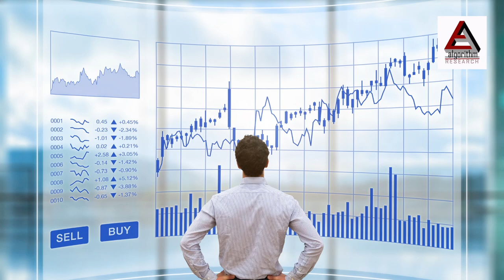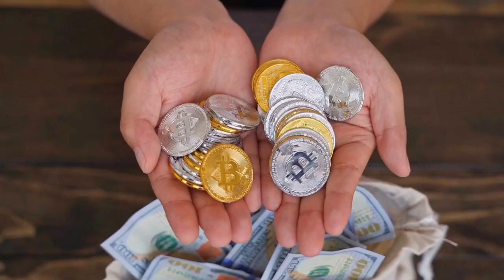Turkey: What the resident internet searches tell us about the economy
Turkey: Turning crisis into opportunity
Internet penetration in Turkey was at ~74% in 2019, making an analysis of digital searches meaningful for insights on consumer patterns, behavior and changing preferences.
Our report helps in gaining a better understanding of emerging trends post COVID as people make lifestyle changes to respond to the "new normal". Consumption (private and government) is the biggest contributor to GDP of a country and thus keeping a close watch on changing consumer preferences can help us not only gauge the direction of growth but also helps analyze the impact on financial markets.